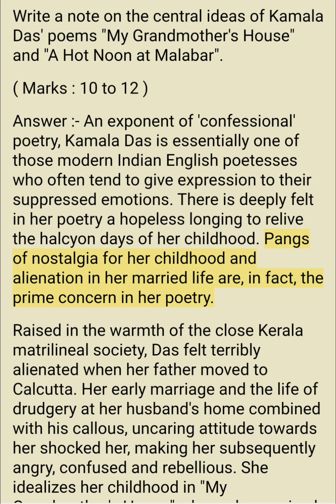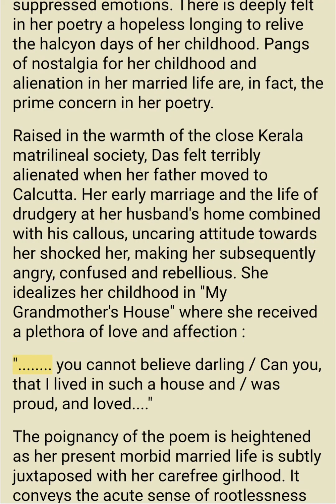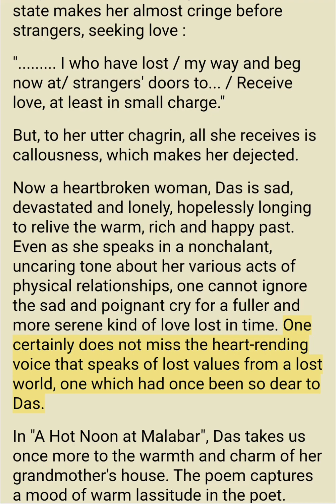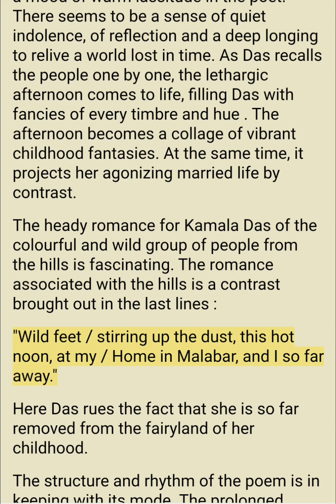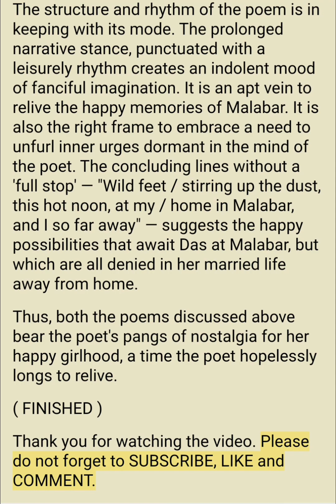Kamala Das' poetry| Indian English poetry